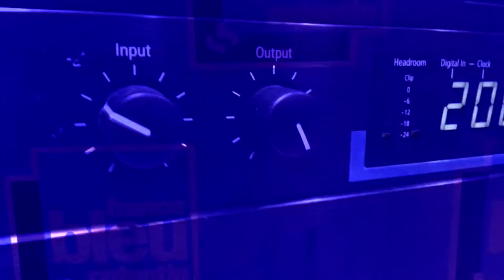La Gallera Social Club - Cabeza Falla - Live France Bleu Cotentin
Miguel du groupe la Gallera Social Club interprète en solo et en acoustique "Cabeza Falla", extrait de leur dernier disque "Caribe", dans le live sur France Bleu Cotentin.